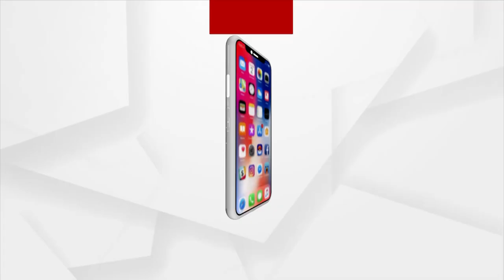Malkangiri: Commuters Suffer As Road Turns Temporary Shed For Cows